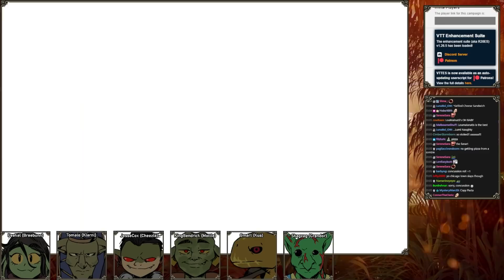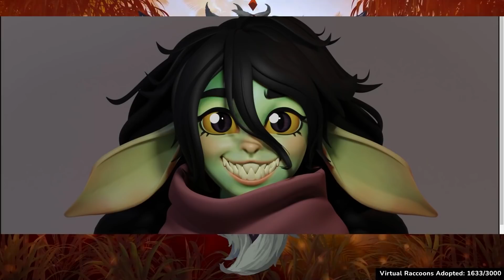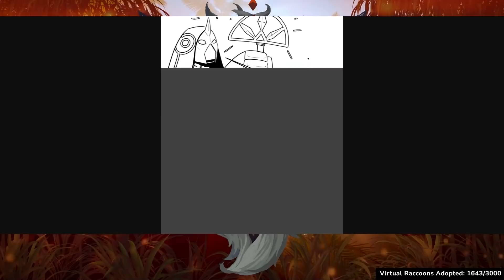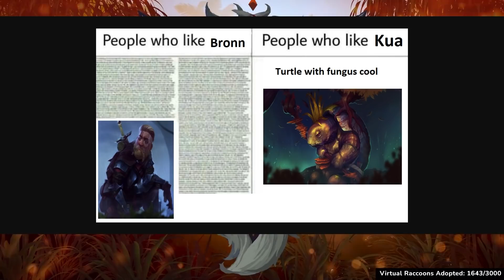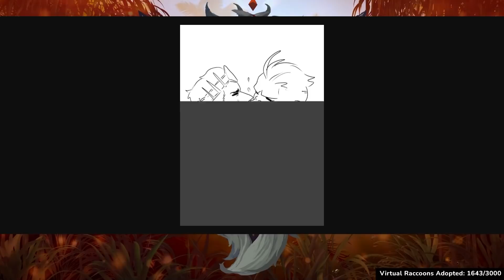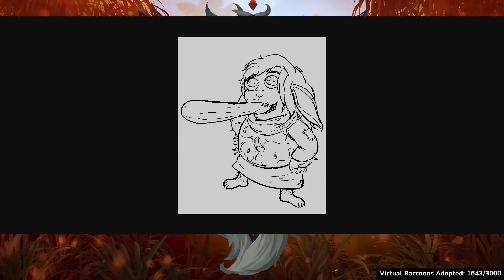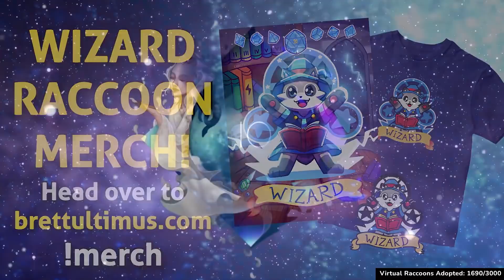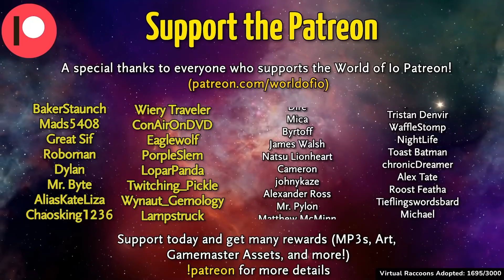Dungeons and Dragons: Goblins of IO Finale (World of Io)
BrettUltimus DMs Goblins of IO in the World of Io campaign setting! Starring Breebunn, Crendor, JesseCox, KingBendrick and Tomato Gaming! Guest starring Gmart! Guest starring Dodger and Joefudge!